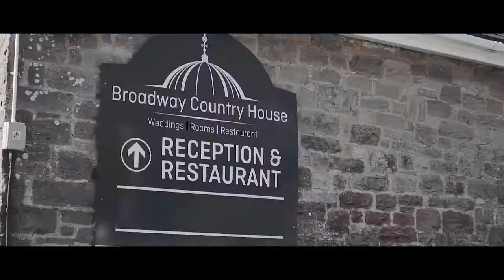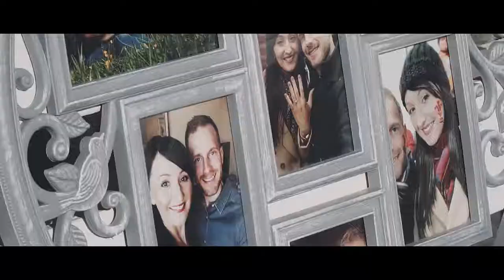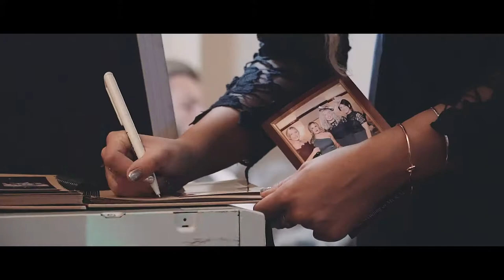💍 Matt + Catrin // Beautiful Church Wedding // St Tysul, Llandysul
📽️ Filmed & Edited by Rapture Videography.

🎤 What our happy clients have said:

"We cannot recommend Kyle enough!!​

His prices are very reasonable & we had a fantastic service from start to finish.
His friendly and approachable manner meant he made us feel completely at ease and blended in with the wedding guests.
The footage is so natural and he has clearly spent a lot of time editing the videos.
Diolch yn fawr!"
- Menna & Dan

"Thank you sooooo much. It’s perfect.. everything I asked for and more! Wow!!

I was worried we wouldn’t like how we looked but I absolutely love it!
The video picks up the dress detail beautiful, something difficult to see in the photos.
- Emily & Kevin​

"We highly recommend Rapture Wedding Videography.

Kyle has done an amazing job of capturing our special day, and he does so discreetly and professionally.
The engraved USB box finishes off the package wonderfully."
- Matt & Catrin

➡ Wedding Videography company located in Llanelli, South Wales.